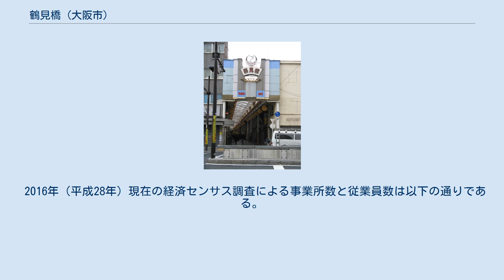鶴見橋 (大阪市)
西成区の町・字
日本 」 大阪府 」 大阪市 」 西成区 」 鶴見橋 鶴見橋（つるみばし）は、大阪府大阪市西成区にある町名。
現行行政地名は鶴見橋一丁目から鶴見橋三丁目。
 西成区の北部に位置し、東に花園北、西に津守、南に旭、北に長橋と接している。
 1973年（昭和48年）実施の町名で、もと鶴見橋北通の南半、鶴見橋通の全域、旭北通の北半、西四条・西萩町のそれぞれ一部（国道26号以西）に該当する。
 町名は十三間堀川（現在は埋立。阪神高速15号堺線）に架かっていた橋の名称に由来する。
 鶴見橋通は、現在の西成公園や大阪府立西成高等学校の敷地にかつて所在した尼崎紡績（のちの大日本紡績）津守工場と萩ノ茶屋駅を結ぶ通りとして賑わい、鶴見橋商店街が形成された。
 2019年（令和元年）9月30日現在の世帯数と人口は以下の通りである。
なお、小学校・中学校入学時に学校選択制度を導入しており、通学区域以外に西成区にある以下の通学区域に隣接する校区にある小学校、西成区内にある中学校から選択することも可能。
 2016年（平成28年）現在の経済センサス調査による事業所数と従業員数は以下の通りである。